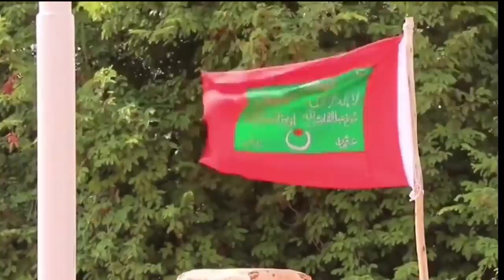DEG DEG Dagaal Xoogan Qoor Qoor oo Dhuusamareeb laga Qabsan rabo & Farmajo uu ku Calaacalay Xog Culu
DEG DEG Dagaal Xoogan Qoor Qoor oo Dhuusamareeb laga Qabsan rabo & Farmajo uu ku Calaacalay Xog Culus ,wararkii ugu dambeyay dagaalka ahlu suna iyo galmudug ciidankii farmaajo iyo qoor qoor